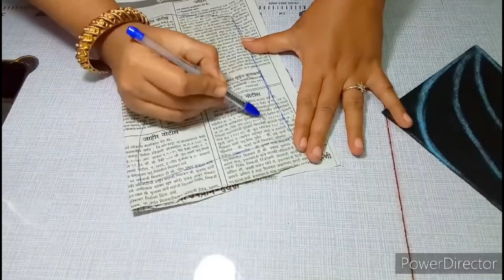Beautiful sleeves design cutting and stitching || blouse back neck design || blouse designs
Welcome to madhura fashion katta

1) very popular sleeves design
2) sleeve
3) sleeve designs
4) beautiful sleeves design
5) sleeve design cutting and stitching
6) blouse sleeve design
7) beautiful blouse sleeve design
8) Blouse sleeves design